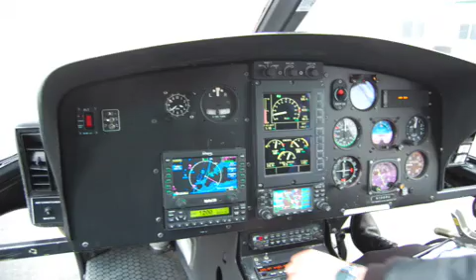New York-Mobile.m4v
October 2009 trip to NYC